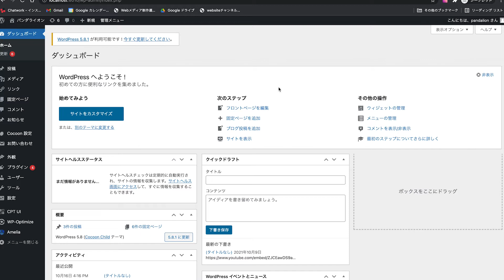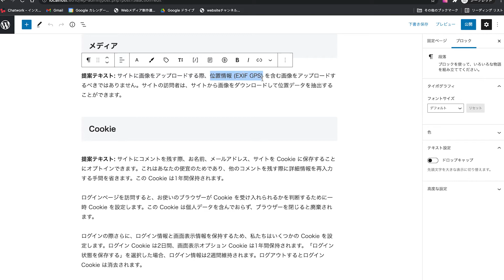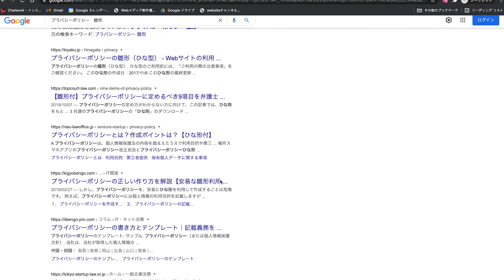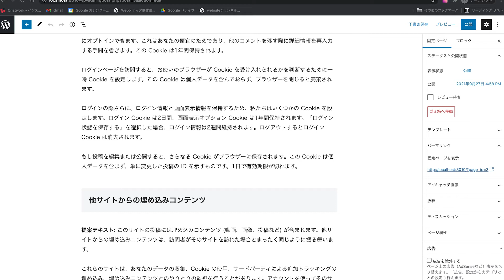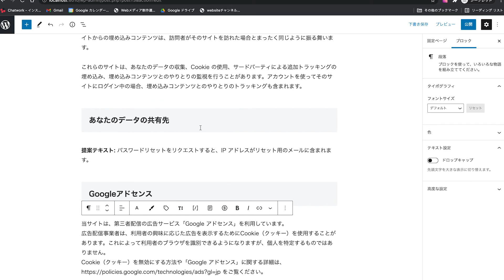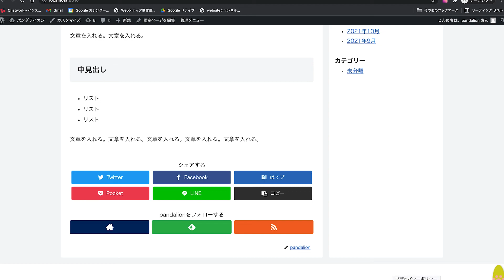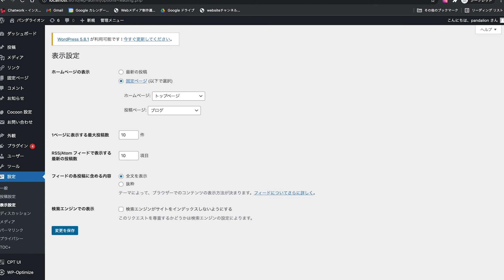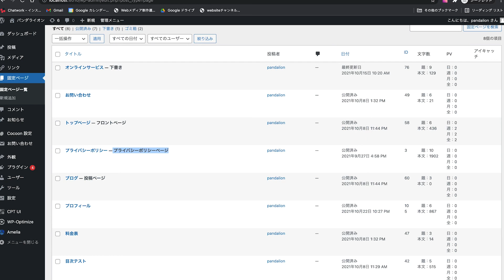WordPressでプライバシーポリシーページを作る方法をカンタン解説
今回はWordPressでプライバシーポリシーを作っていきます。
サイトを作っていく上で気になるのがプライバシーポリシーについてだと思います。
プライバシーポリシーはテーマをダウンロードすると下書きに入っていますのでそれを編集しながら自分らしいプライバシーポリシーにしていきます。

■目次
0:00 スタート
0:17 プライバシーポリシーとは
6:48 プライバシーポリシーを作る
13:58 プライバシーポリシーを公開する
16:52 まとめ